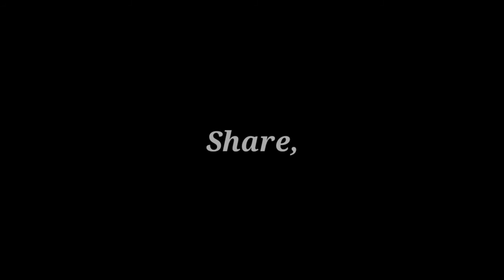UNLEASH THE BEAST | PUBGMOBILE | Faraaz Gamer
Hello Guys.

Played on :- OnePlus 6
Device Spec's.
Qualcomm Snapdragon 845 chipset
GPU Andreno 630
8gb RAM
128gb ROM

Screen recorder :- OnePlus screen recorder

                                          - Faraaz Gamer-